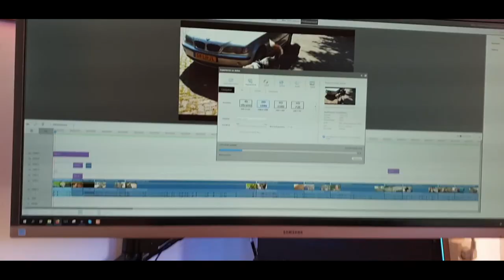met de zusjes bal gooien in het water #615